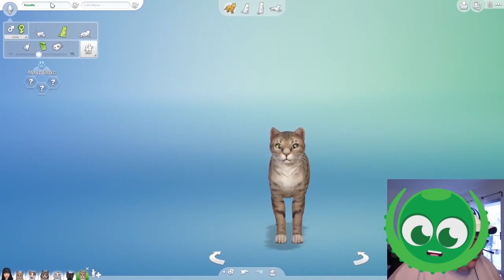You've Been Skwidded Christine! (CRAZY CAT LADY)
You've Been Skwidded! Here is a funny parody of Christine Sydelko's Sims 4 Gameplay.